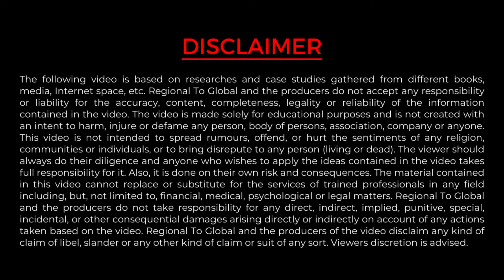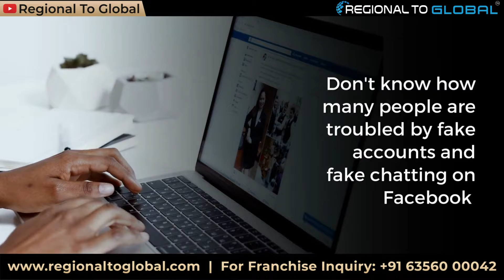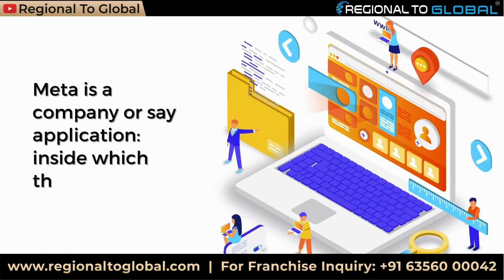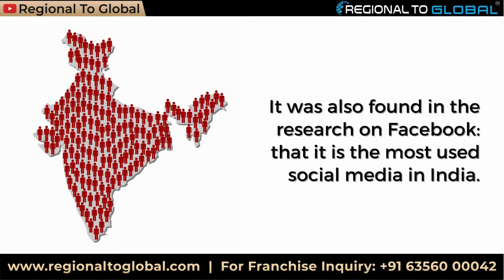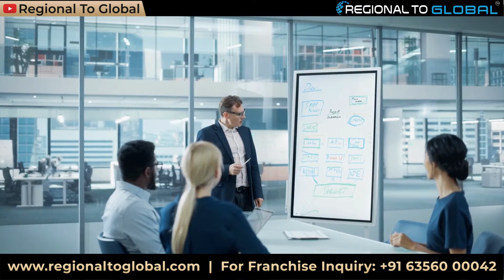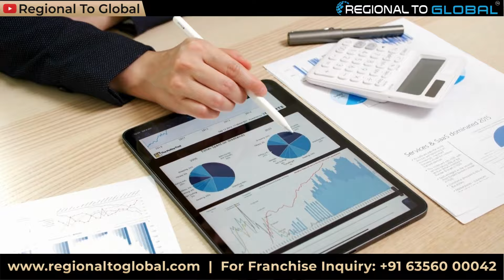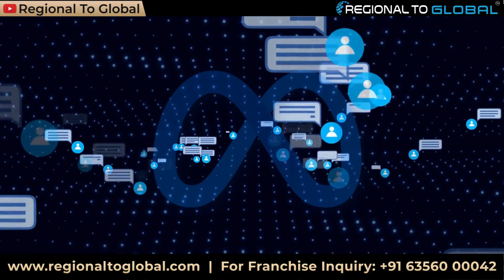क्यों बरबाद हुई Mark Zuckerberg की Meta | Why Facebook & Meta failed?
Meta Facebook is the new corporate name for the company previously known as Facebook. The rebranding reflects the company's expanded focus on building the Metaverse, a virtual shared space for immersive experiences. While Facebook (the social media platform) remains a core product, the rebranding represents Meta's ambitions beyond social media.

REGIONAL TO GLOBAL
Journey Partner of your Franchise Expansion

👉 Facebook | Instagram | Twitter | LinkedIn - @regionaltoglobal